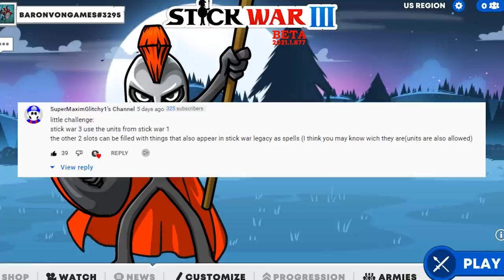Can You Beat Stick War 3 With Original Stick War Units Only? - Stick War 3 Challenge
Welcome back to Stick War 3! Today we'll take on a viewer challenge where we can only use the original stick war units!